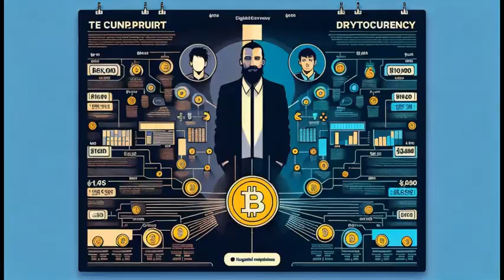Une montée spectaculaire du Bitcoin pourrait bouleverser le classement des fortunes mondiales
Selon un article de Bitcoin News, une augmentation de 210% du bitcoin pourrait propulser Satoshi Nakamoto, le créateur pseudonyme du Bitcoin, au sommet du classement des plus grandes fortunes mondiales, surpassant ainsi Elon Musk. Actuellement, avec environ 1 million de bitcoins, Nakamoto deviendrait l'individu le plus riche de la planète si le prix de la cryptomonnaie atteignait environ 105 000 dollars. Cette hypothèse souligne l'impact potentiel des fluctuations du marché des cryptomonnaies sur la richesse mondiale.